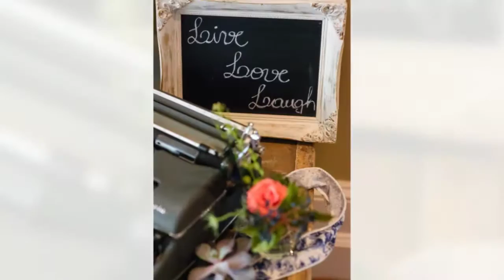Beautiful Bride Cover at Bohemian Celebration Behind the Scenes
Contributing Wedding Vendors:
Venue & Catering: Melissa Jones, Catering Sales Manager – Bohemian Celebration Hotel, Celebration, FL
Event Planning & Design: Kate Farmer, Owner & Event Design Manager – Blue Owl Weddings & Events
Photography: Marjorie & Nick Durante, Owners – Sophia’s Art Photography
Professional Hair Styling: Victoria McPhee, Owner – Victoria McPhee Studios
Professional Make-Up Artist: Karen Caballero, Owner – Karmel Design Team
Custom Bridal & Groom Attire: Celeste Herdeman, Owner – Krustallos Couture Bridal
Jewelry: Peter Baeza, Owners – Jewels By Peter B
Custom Stationary: Megan & Cedar Watson, Owners – Paper Goat Post
Cake Design: Patty & Terry Ames – Cake Designers
Floral Design: Andie Muller, Owner – The Flower Studio
Vintage Rentals: Kathy Bogan & Sue Farash, Owners – Vintage Chic Affairs
Linen Rentals: Joy Yappel, Orlando Account Executive - Connie Duglin Linens
Specialty Wedding & Party Rentals: Brittney Bouche, Event Consultant & Marketing Lead- Orlando Wedding & Party Rentals
Vintage Model A Automobile: Richard & Patricia Brown, Owners – Model A’s of Greater Orlando
Models: Shanna and Justin Olivier